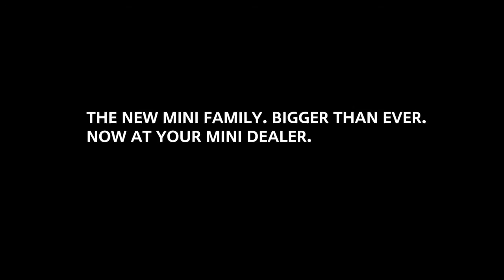BMW - MINI vs. Monster